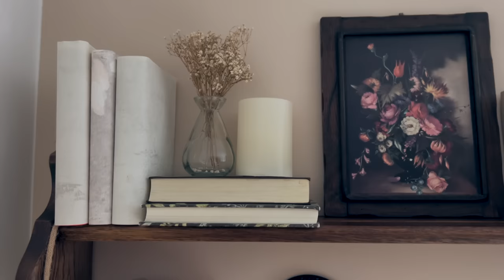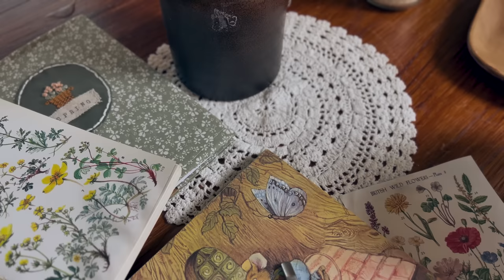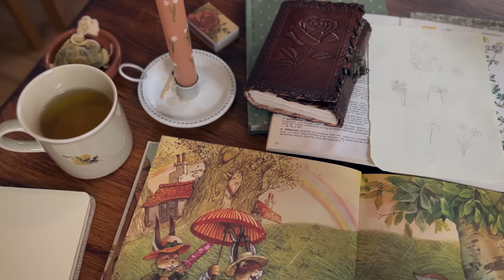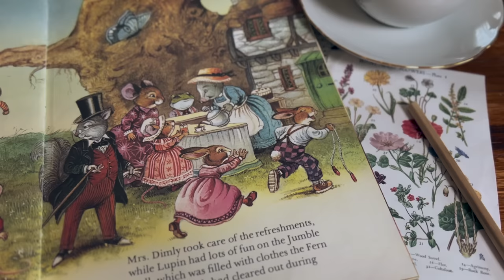Spring hobbies 🌸🍃 Cottagecore crafts, baking, books and plants | S4E4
Happy Thursday, dear friends! 🌸🍃 Today’s video is all about those little habits that make us happy and help us calm down and reduce stress. For me, they are embroidering, taking care of my plants, observing flowers and leaves, reading, looking at comforting images, searching for inspiration, baking and decorating food, having a cup of tea, lighting candles and a relaxing self-care routine.

Chapters:
00:00 Preview
00:46 Breakfast and books: vegan pudding and illustrations
03:10 Spring flowers and indoor plants
04:10 Embroidered bookmarks
07:08 Storytime and vegan shortbread cookies
11:41 Self-care routine and reading time

🌷 EPISODE 4:
The new generation wants to recreate the magic and splendour that originally characterized the Order’s celebrations. Winifred shares her grandmother's journal anecdotes with the Green Folk and eagerly awaits to attend her first Spring Gathering with Chloe.

🎞 ABOUT THE SERIES:
When a young countryside teacher receives a box from her grandmother's lifelong friend, her solitary life will suddenly turn into a beautiful search for happiness and magic.

Set in a cosy cottage in Bermothill in the late 1970s, The Dandelion Pact centres on Winifred Clarke who, inspired by the pages of a diary written in the early 20th century, embarks on the beautiful journey of embracing a simple but meaningful life.

Follow Winifred on this fascinating story about kindness, uniqueness and true friendship.

🧺 My Etsy shop

🤎 Thank you very much from the bottom of my heart to all my wonderful Patreon friends and a special mention to the first member of the Props Fund Enthusiasts: Rocco Vallerand.

Thank you for your visit today, dear friends!

With love,
Indoora